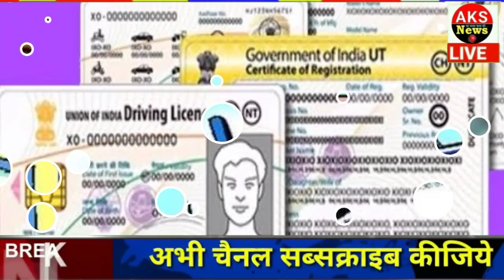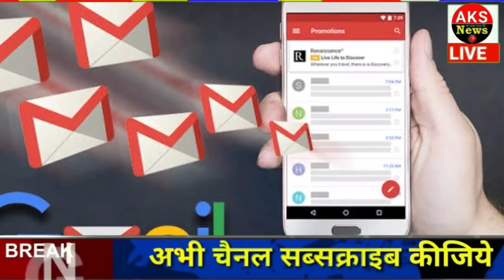आज के मुख्य समाचार, 6 फरवरी 2021, jio, gas, gold, petrol, 6 Feb 2021 || Top Trending news.